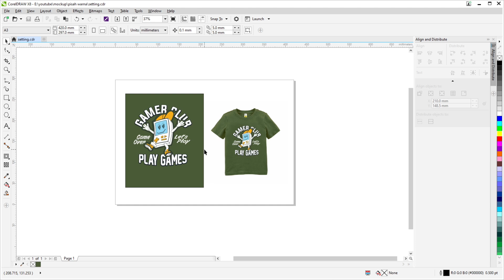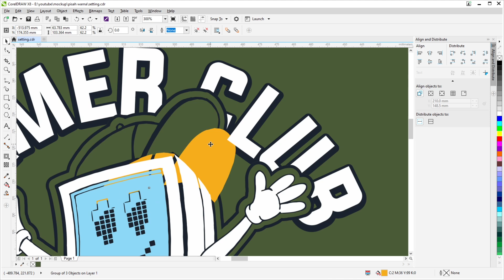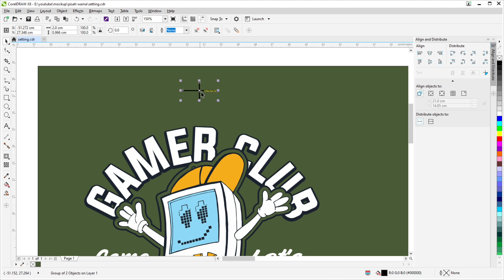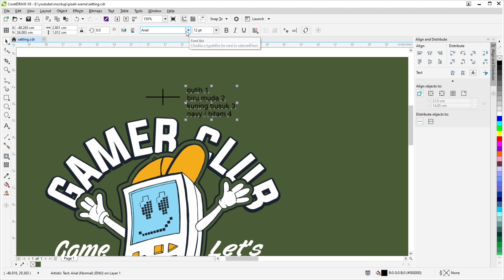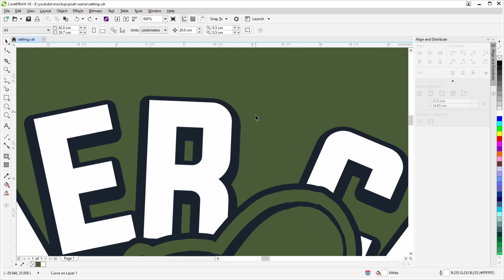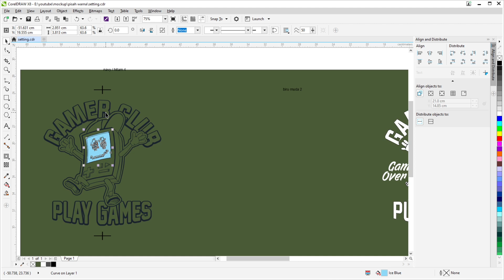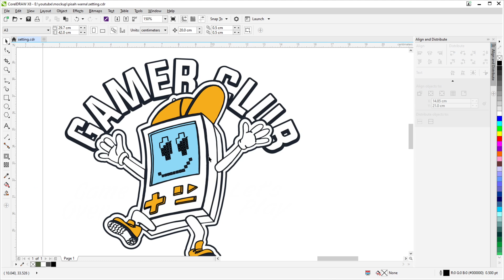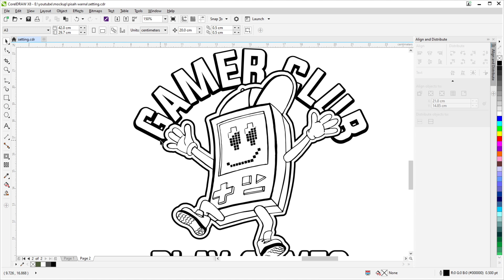Cara Pisah Warna / Color Separation Untuk Cetak Sablon CorelDraw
Halo guys, pada vidio kali ini gua sharing bagaimana proses pemisahan warna atau color separation untuk setting pra cetak film sablon, semoga ada manfaat nya ya GBU

♪ Daily (Prod. by Lukrembo)